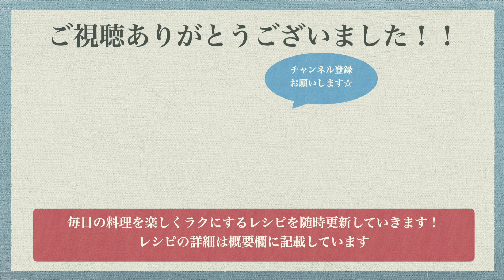【炒めて蒸す】とろとろ白菜のあんかけ炒めの作り方。にんにくも入れておいしくいただきます。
白菜のあんかけ炒め
①白菜をざく切りに、にんにくを薄切りにします。
②鍋にサラダ油適量をひいて、白菜を炒めます。
③火が通ったらお湯を入れて蓋をし、蒸し焼きにします。
④しんなりした白菜を一度取り出して、フライパンを軽く綺麗にしたら、サラダ油適量をひいてにんにくを炒めます。
⑤水、鶏ガラスープの素、塩、水溶き片栗粉を入れて火を通し、白菜を戻して絡めたら完成です！